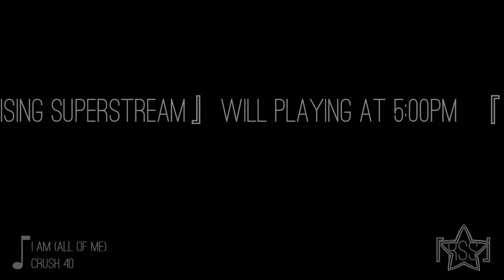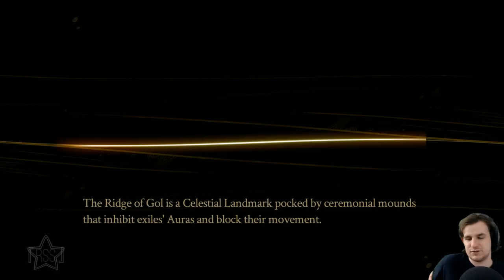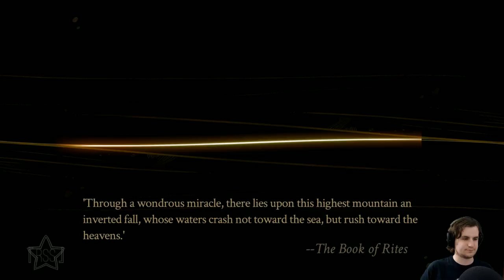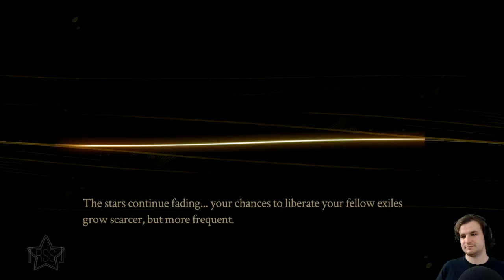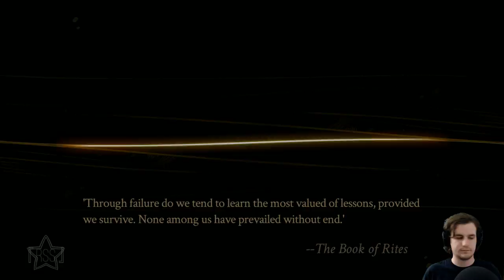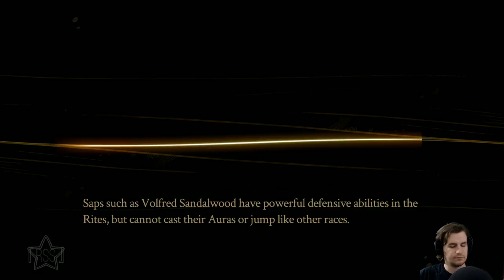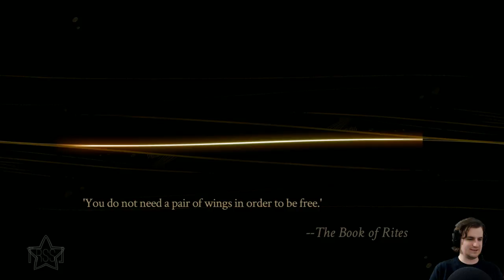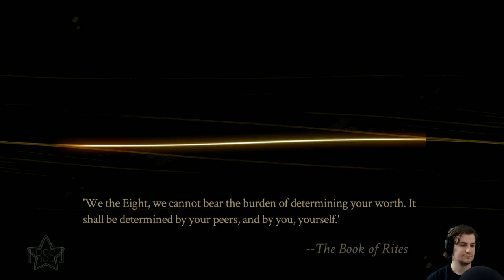『RSS』Pyre (Part 03)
As the powers that be begin to LITERALLY scream down upon us in anger and disappointment.